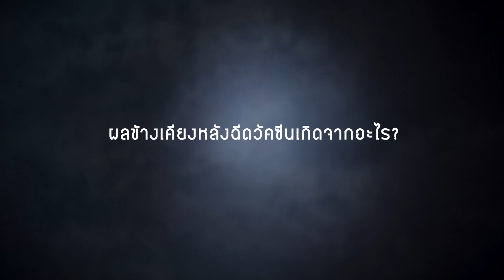วัคซีนกับการแพ้ โดย พญ.กุลกัญญา โชคไพบูลย์กิจ